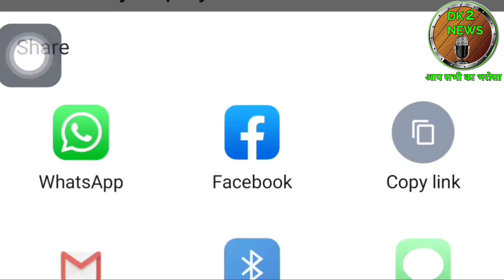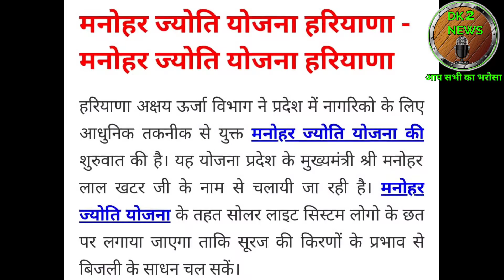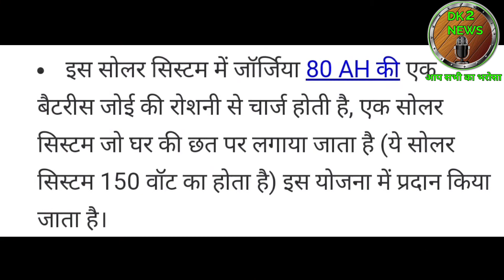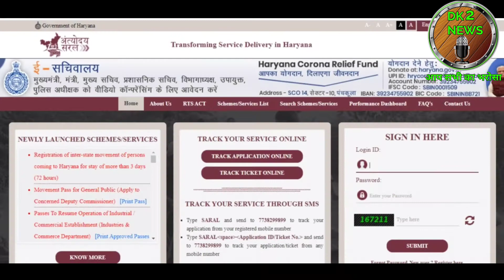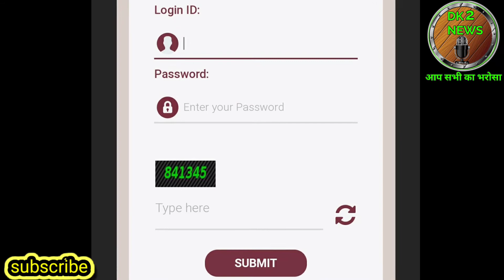manohar jyoti Yojana 2020। manohar jyoti Yojana। manohar jyoti Yojana online form। manohar jyoti।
हेलो दोस्तों मैं दिनेश कुमार आपको इस वीडियो में हरियाणा सरकार की महत्वपूर्ण योजना मनोहर ज्योति योजना के बारे में जानकारी दूंगा जिसमें हरियाणा वासियों को सोलर पैनल लगाने के लिए सब्सिडी दी जाती हैं।

Government_Subsidy_on_Solar_panel_in_India Sola_Subsidy Subsidy_solar_yojana # Solar2020_2021_subsidy_yojana sarkari_schemeनमस्कार दोस्तों मेरे चैनल में आपका स्वागत है। मेरा वीडियो देखने के लिए धन्यवाद .. 22,500 रुपए का सोलर पैनल लगवाएं सिर्फ 7,500 रुपए में, राज्य सरकार दे रही है 60 फीसद से ज्यादा तय मीडिया में आई खबरों के मुताबिक, 150 वाट का सोलर पैनल और तमाम सामान की बजट 201,500 रुपए आता है। हरियाणा सरकार इस पर 15,000 रुपए की सब्सिडी दे रही है। इस तरह महज 7,500 रुपए जमा करके इस योजना का फायदा उठाया जा सकता है। कैसे मिलेगा फायदा मनोहर ज्योति योजनाका फायदा उठाने के लिए आपको कुछ दस्तावेजों के साथ एक आवेदन लगानी होगी। इसके लिए आपके पास आधार कार्ड, आधार नंबर से जुड़ा हुआ बैंक खाता, हरियाणा राज्य का निवास प्रमाण पत्र होना चाहिए। कैसे करें आवेदन मनोहर ज्योति योजना के तहत घर पर सोलर पैनल लगावाने के लिए जब आप ऊपर बताए गए सभी कागज इकट्ठा कर लेते हैं तो आपको gov। वेबसाइट पर विजेट करना होगा। इस योजना के बारे में ज्यादा जानकारी के लिए फोन नंबर 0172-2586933 पर भी संपर्क किया जा सकता है। ज्योति योजना के लिए ऑनलाइन आवेदन कैसे कर सकते हैं मनोहर ज्योति योजना ऑनलाइन आवेदन 2020 मनोहर ज्योति घर प्रकाश व्यवस्था 2020 मनोहर ज्योति योजना सिस्टम की योजना (मनोहर ज्योति) (sms-mj) मनोहर ज्योति सोलर होम लाइटिंग सिस्टम 2020 मनोहर ज्योति सोलर प्लांट 2020idy पर सौर पैनल भारत 2019 | मनोहर ज्योति होम लाइटिंग सिस्टम 2019 | सरकारी मनोहर ज्योति सौर योजना 2020 सौरभन ज्योति होम लाइटिंग सिस्टम 2020 मनोहर ज्योति सौर योजना 2020 सर्ल हर्याना 2020 मनोहर ज्योति सोलर होम सिस्टम 2020 सौर गृह प्रणाली की योजना (मनोहर ज्योति) (sms-mj) मनोहर ज्योति सोलर होम लाइटिंग सिस्टम 2020 मनोहर ज्योति सोलर प्लांट 2020 तय पर सौर पैनल भारत 2019 | मनोहर ज्योति होम लाइटिंग सिस्टम 2019 | सरकारी मनोहर ज्योति सौर योजना 2020 सौर हरियाण ज्योति होम लाइटिंग सिस्टम 2020 मनोहर ज्योति सौर योजना 2020 सर्ल हर्याना 2020 मनोहर ज्योति सोलर होम सिस्टम 2020 सौर गृह प्रणाली की योजना (मनोहर ज्योति) (sms-mj) मनोहर ज्योति सोलर होम लाइटिंग सिस्टम 2020 मनोहर ज्योति सोलर प्लांट 2020 तय पर सौर पैनल भारत 2019 | / सरकारी वेबसाइट मनोहर ज्योति होम लाइटिंग सिस्टम मनोहर ज्योति सोलर होम सिस्टम स्कीम ऑफ सोलर होम सिस्टम (मनोहर ज्योति) (sms-mj) मनोहर ज्योति सोलर होम लाइटिंग सिस्टम मनोहर ज्योति सोलर प्लान मनोहर ज्योति योजना में हरयाणा मनोहर ज्योति सोलर प्लांट

तहत घर पर सोलर पैनल लगावाने के लिए जब आप ऊपर बताए गए सभी कागज इकट्ठा कर लेते हैं तो आपको वेबसाइट पर विजेट करना होगा। इस योजना के बारे में ज्यादा जानकारी के लिए फोन नंबर 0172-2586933 पर भी संपर्क किया जा